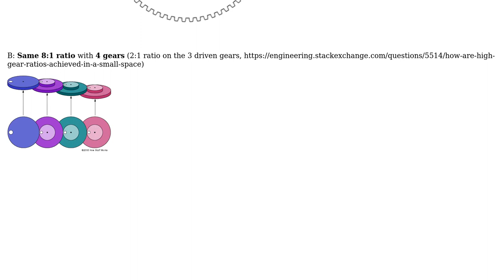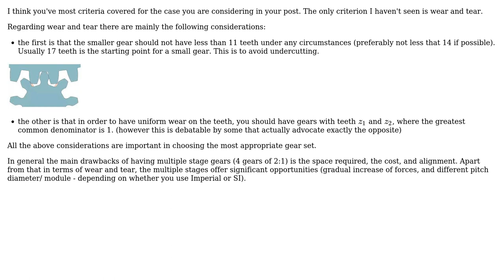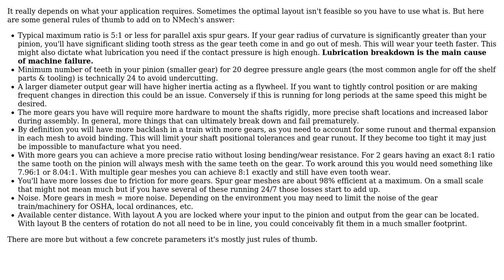Engineering: Criteria for gear design (2 Solutions!!)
Engineering: Criteria for gear design

With thanks & praise to God, and with thanks to the many people who have made this project possible! | Content (except music & images) licensed under CC BY-SA | Music | Images & others | With thanks to user NMech user Max user jko and the Stack Exchange Network Trademarks are property of their respective owners. You are responsible for your own actions.